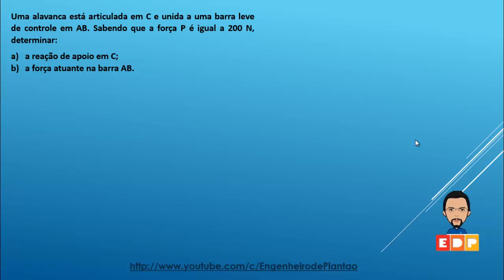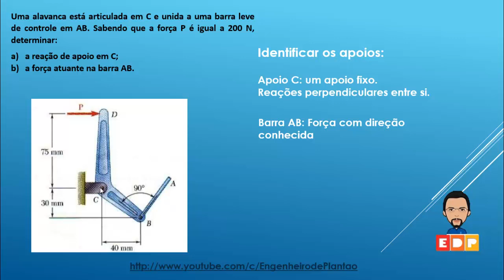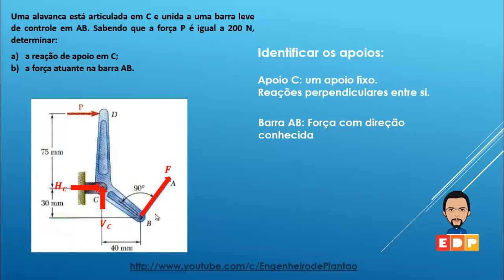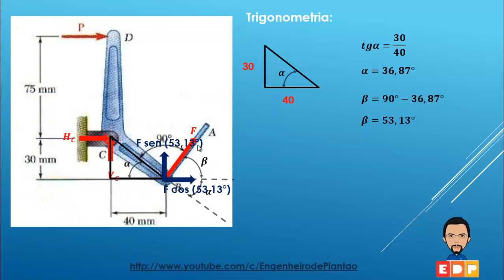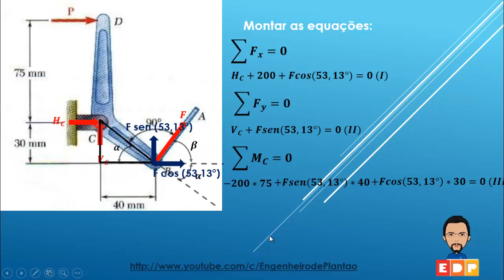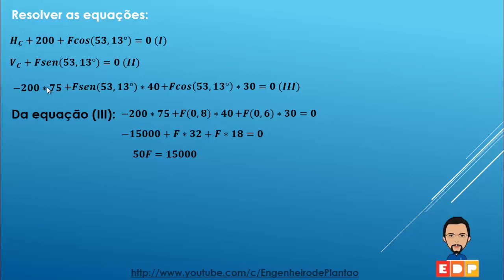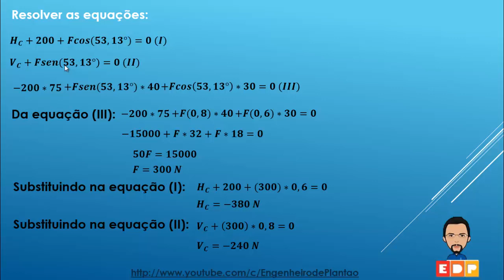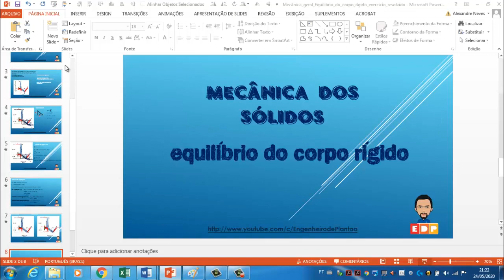Mecânica geral Equilibrio do corpo exercicio resolvido 2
Nesse vídeo apresento um roteiro para a resolução de exercícios sobre equilíbrio dos corpos rígidos e quais os tipos de apoios existentes e mostro exemplos de aplicações com os mesmos apoios e com a resolução de exercícios para determinação das forças que equilibram um corpo. Além disso mostro o uso da decomposição de forças utilizando a trigonometria para poder montar as equações de equilíbrio. É feita a resolução de um exercício que envolve as equações de equilíbrio de forças e de momento em relação a um ponto. Ainda são explorados os conceitos de projeção de forças e cálculo de momento.